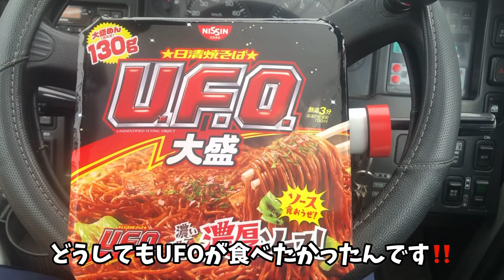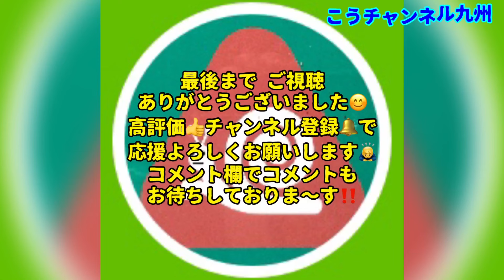【クレーン車】ラフタークレーンのお仕事 リアルな現場作業シリーズ❶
ラフタークレーンのオペレーターをしています
私のチャンネルを通じて1人でも多くの人がクレーンに興味を持ち クレーンオペレーターになりたいと思って頂けたら幸いです😃

概要欄まで見ていただき ありがとうございます🙇‍♂️

建築現場にて鉄筋材を荷揚げした時の様子です
この日は☂️天気が悪くて風も若干強かったです
運転しやすい鉄筋屋さんの合図で気持ち良く作業する事が出来ました😄

🪝クレーンオペレーターになろう‼️

こんな動画もあります⬇︎

【クレーン車】ラフタークレーンでスマホを吊ってみた⑤北九州市 八幡西区 永犬丸（えいのまる）周辺

🔥使用機材MR-350R🔥
Use machine KATO MR-350R

【画質は1080pで撮影しています】